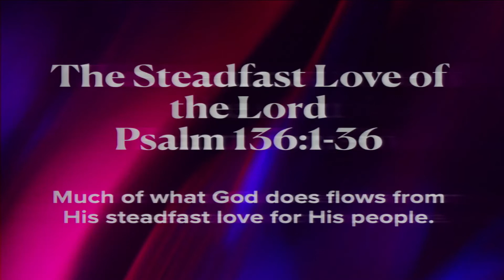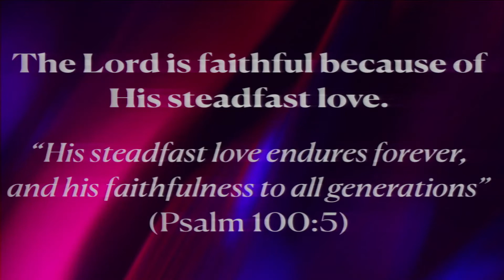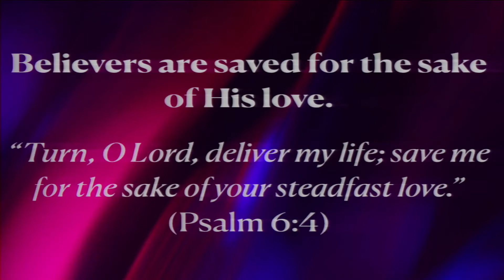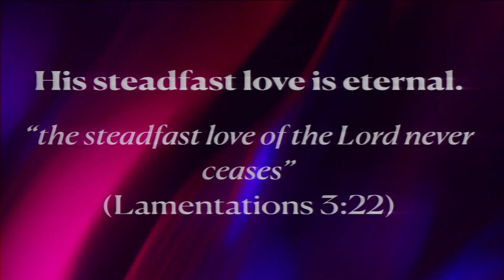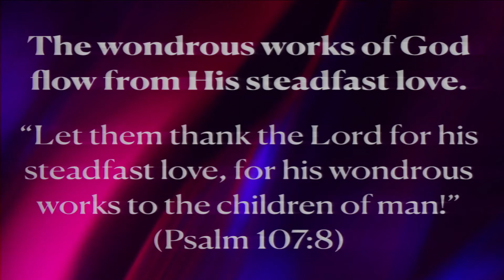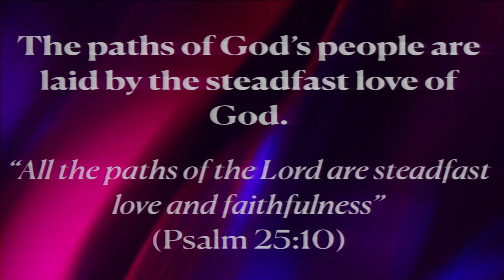Wednesday Night - February 24, 2021